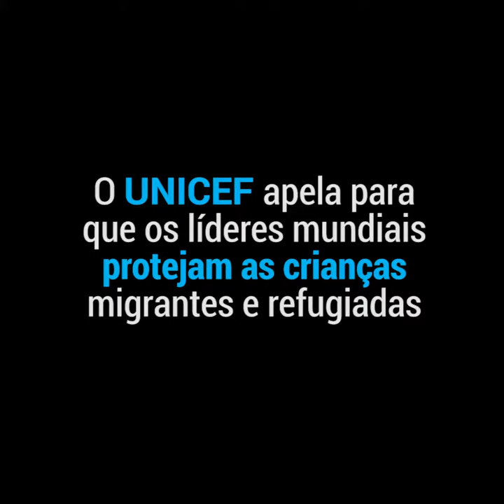Se colocar no lugar do outro é tentar sentir o que outra pessoa está vivendo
Se colocar no lugar do outro é tentar sentir o que outra pessoa está vivendo. Sejamos mais humanos. @unicefbrasil